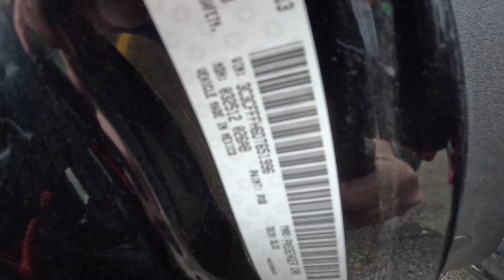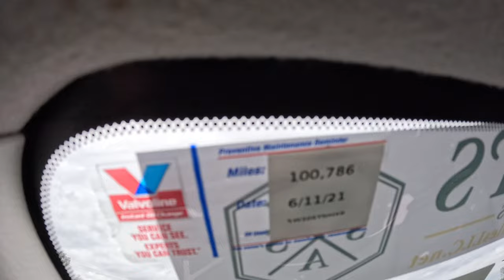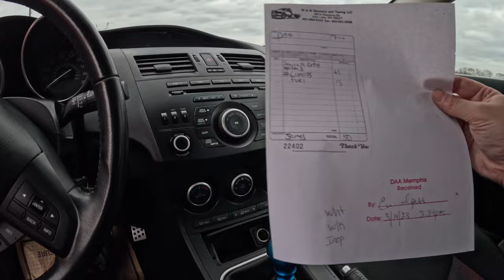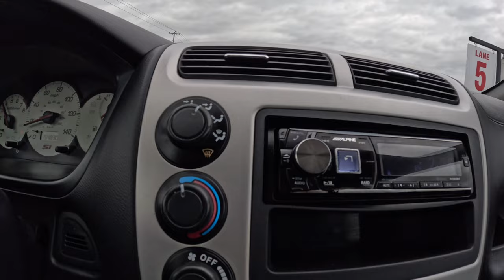Let's buy a car at the dealer auction. Fiat 500 Abarth, Civic Si, Modded Mazdaspeed3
So, this has been quite the week for me. I go drive a bunch of cars  at the dealer auction, and end up buying one of them.

I don't really have anything to promote for this video, so just go check out the blog post I guess.